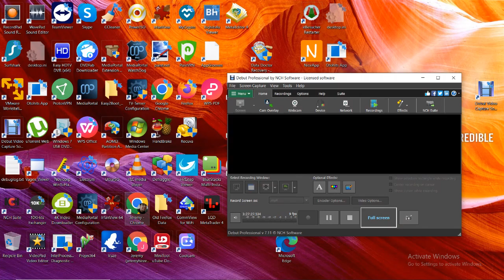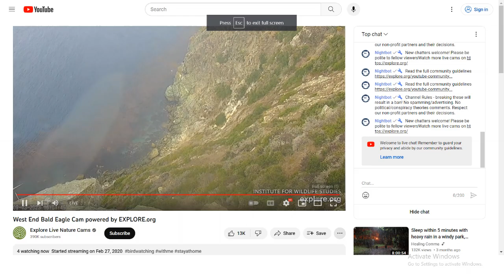West End Bald Eagles 08/13/2023 15:36